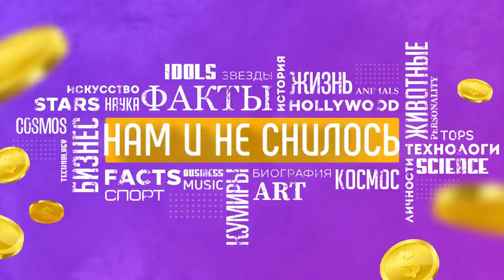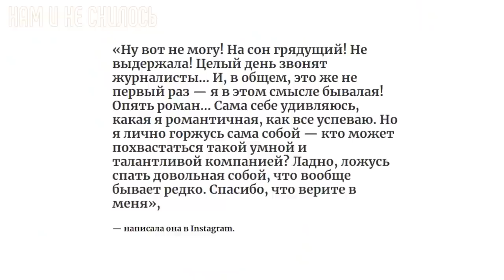Юлия Пересильд первая актриса в космосе Как она достигла успеха Нам и не снилось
5 октября 2021 года произошло знаменательное событие - с космодрома Байконур к Международной космической станции стартовал корабль “Союз МС-19”, на борту которого, помимо экипажа, космонавта Антона Шкаплерова, находилась популярная актриса Юлия Пересильд вместе кинорежиссёром Климом Шипенко. А мы расскажем как живет Юлия Пересильд, какой недвижимостью она владеет и сколько зарабатывает актриса.